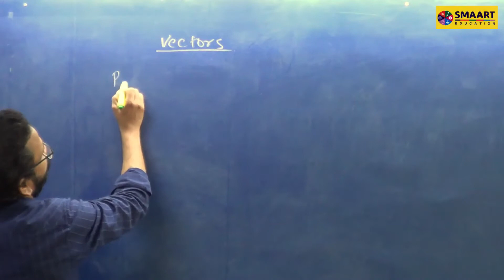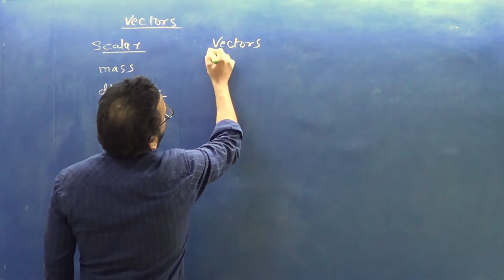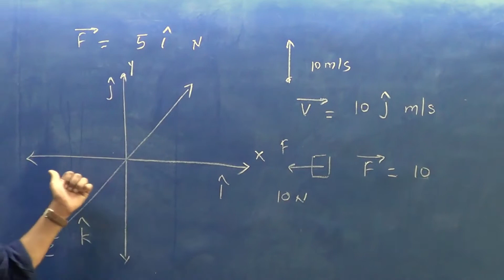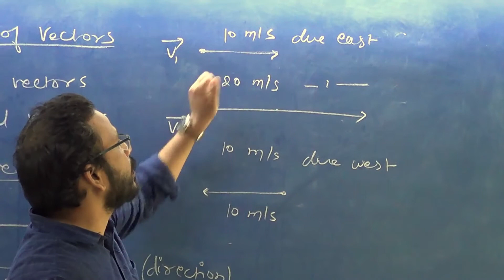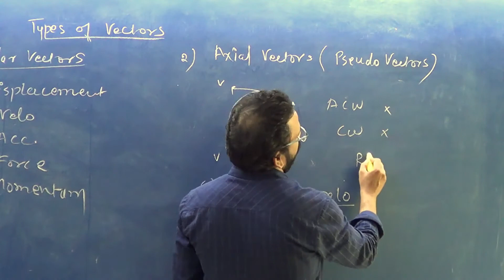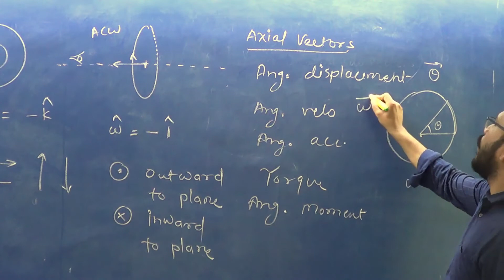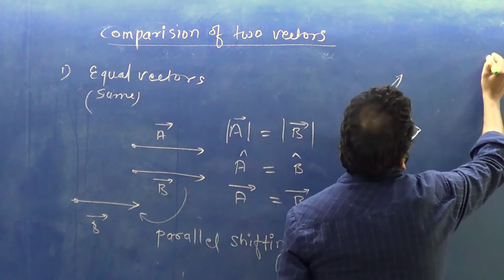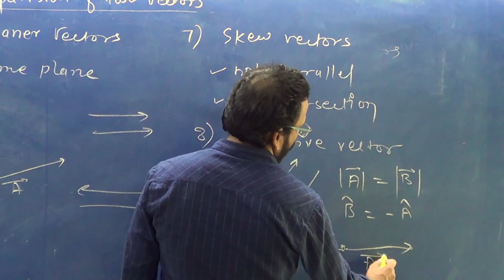Complete Vector Class 12 by By Sahu sir | Entrance & Board Exams In HINDI | Updated 2020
learn complete vectors in hindi by shau sir. Smaart Presents Live online classes. A classroom experience received online in the comfort and safety of the home has helped students to make sure that their preparation never stops.

Next batch Starting 25th AUG 2020

TOP 10 will get FREE 2 Year NEET and JEE Classroom Program.
Register Now for Just 99rs

contact now:
Landline No: 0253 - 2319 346 / 2311 246